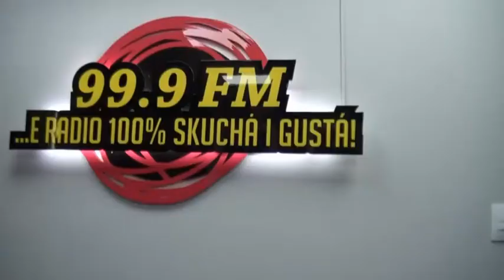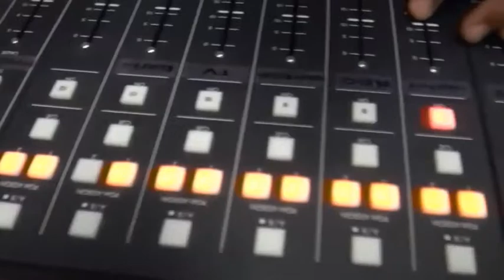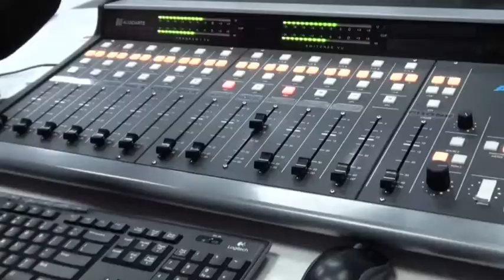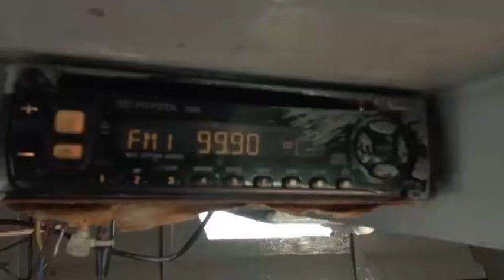Programa Brunch 99 #13/12/2017